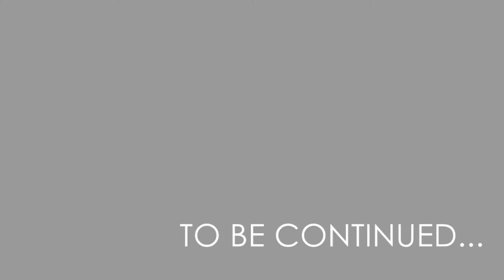week off short film part 1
I made this movie as trial basis, just think and started shooting and automatic story build, only I shoot the movie and edited. SO watch and give your important review, to be continue story is in process, next sunday uploaded.